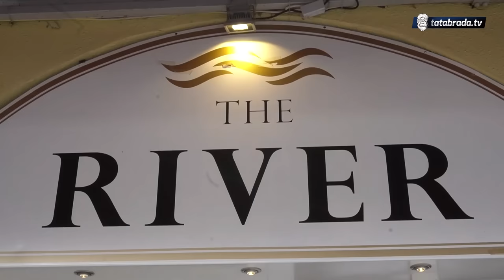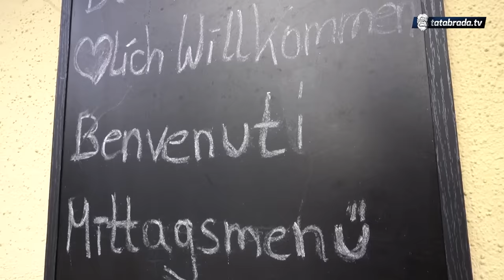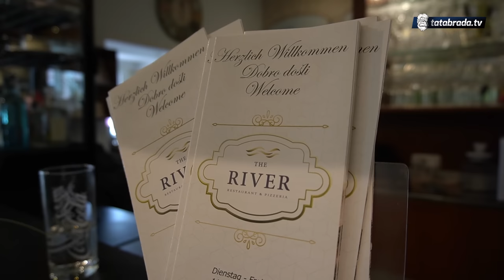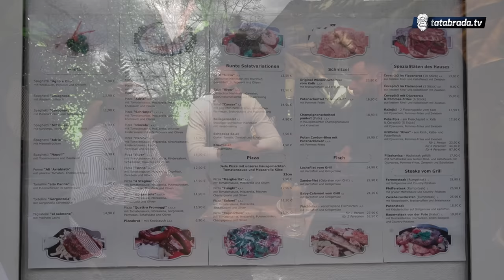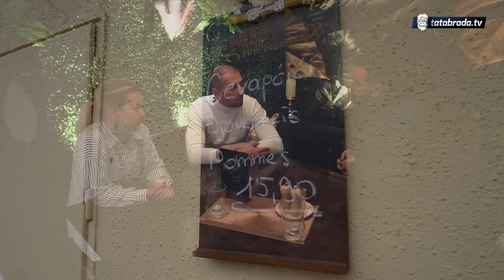Bosansku SARMU vole i Nijemci!